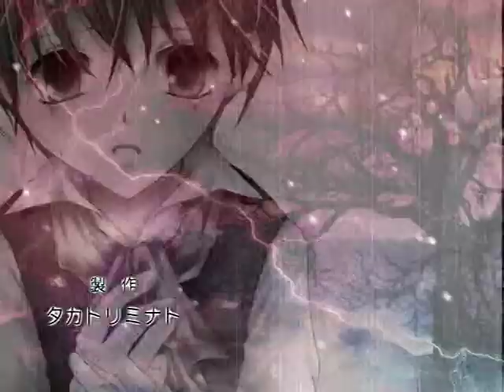もしものキミとボク